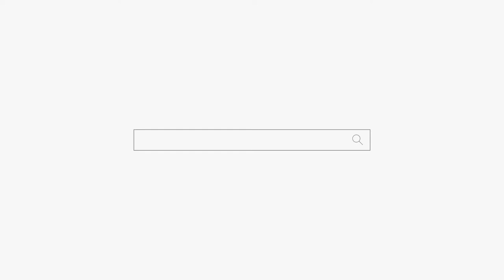남자한테 상처 받았어요 용군TV 수분정사(부산점집 김해점집 해운대점집 유명한점집 용한점집 소문난점집 점잘보는곳)